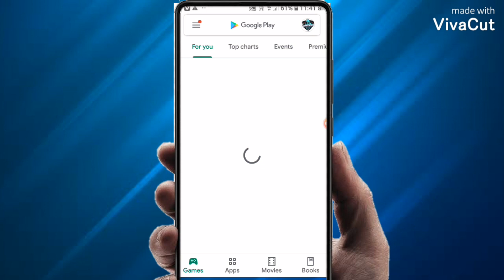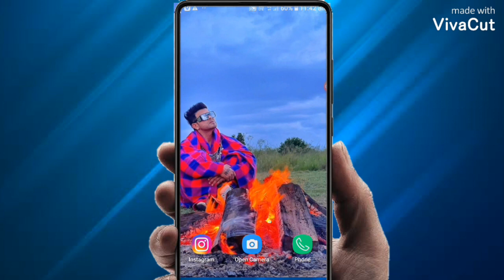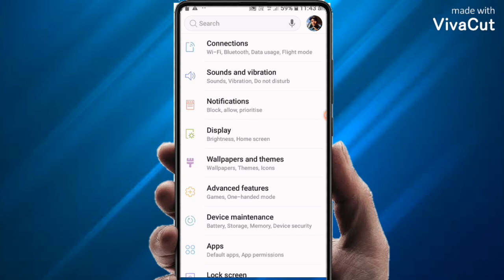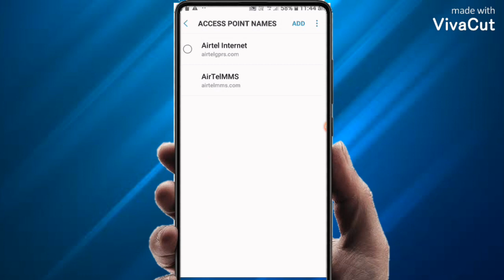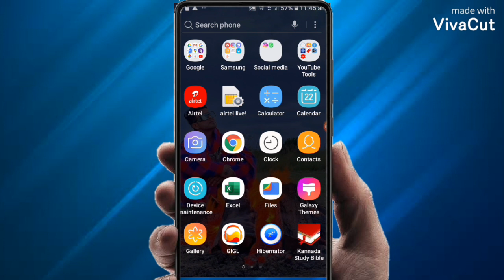The selected Server May have higher ping or Matchmaking issues solve |matchmaking problem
The selected Server May have higher ping or Matchmaking issues solve

🔴 hey my name is milty here I am help u to give soln and gaming updates about all games .and u can subscribe our channel and press bell icon to be notified on our every knowledgible videos...

● here I can provide all tips and tricks about gaming

My Associeries:

my camera:

Green screen:

My device:

My earphone: